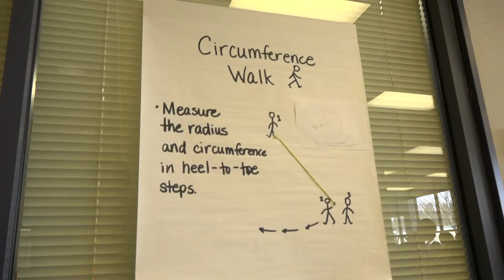School celebrates Pi Day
School celebrates Pi Day - from 3/14/19